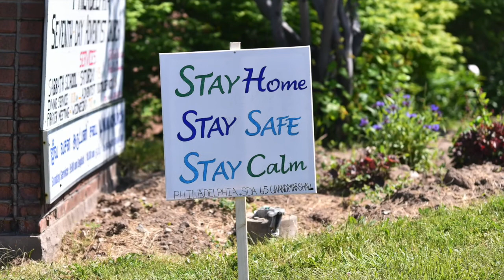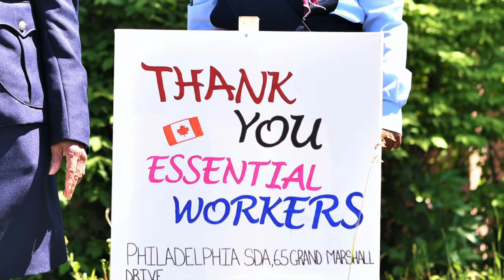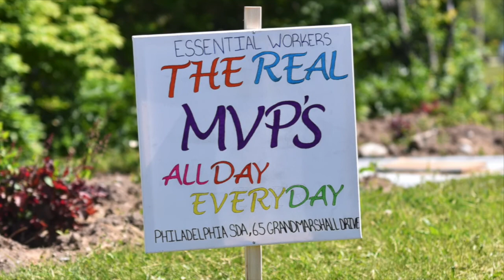Essential Workers Appreciation | Uniform Clubs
We wish to extend appreciation to all Essential Workers during these challenging times of the Covid-19 pandemic.  May God's protection and blessings be upon you all.